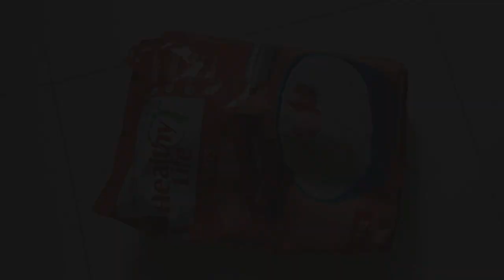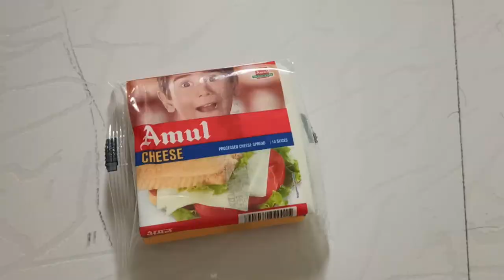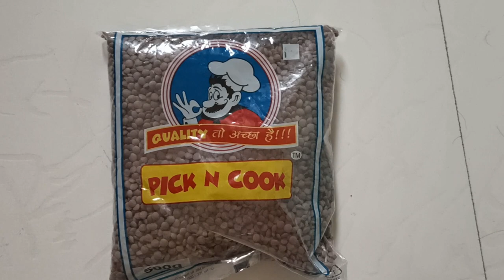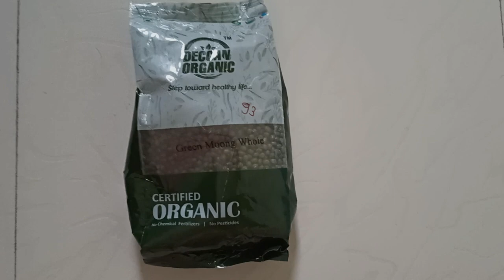Indian Grocery Haul shopping - 100% protein vegetarian diet | Healthy food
❤️Hello all,
I am sharing the video for you all what I got in grocery shopping. I got all the vegetarian food which has lots of proteins. If you guys want to know what i have got, then do watch the video.
LoVe,
Apurva.❤️
About the channel:
I am Apurva staying in Pune, India. I love to make videos and entertain my viewers by creating the good content. I am still learning in this process.